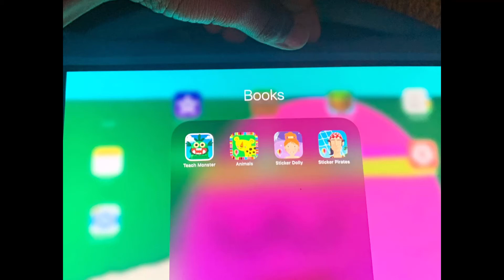Teach Monster Animals Sticker Dolly Sticker Pirates🎶🎷